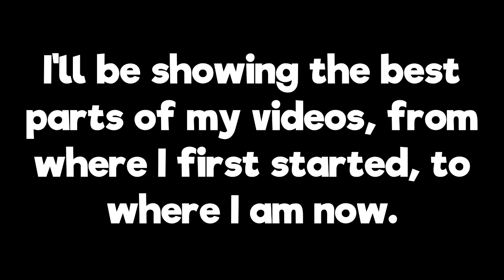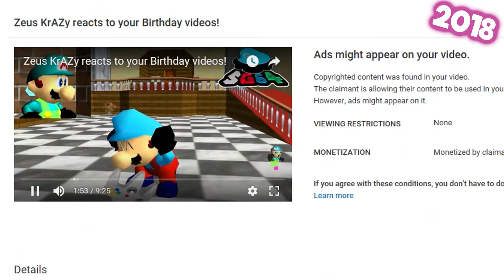2 Years of Zeus KrAZy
2 whole years of Zeus KrAZy, dang.